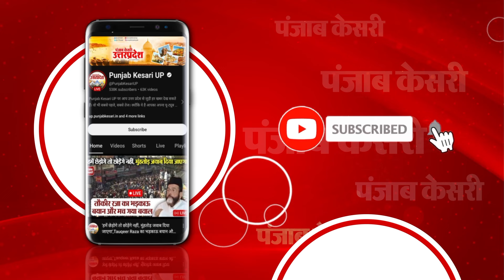BJP के प्रदीप वर्मा और JMM के सरफराज अहमद ने भरा नामांकन पत्र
BJP के प्रदीप वर्मा और JMM के सरफराज अहमद ने भरा नामांकन पत्र, राज्यसभा चुनाव में दोनों कैंडिडेट हो सकते हैं निर्विरोध निर्वाचित